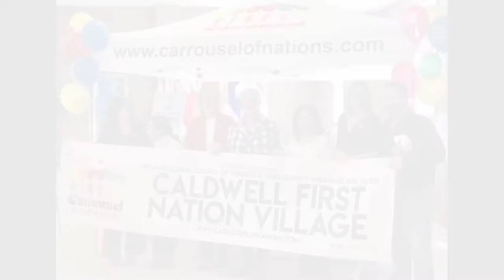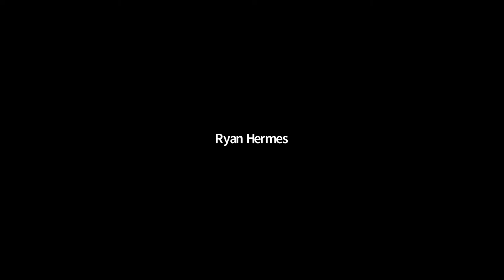Carrousel Youth Indigenous Conversation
The Multicultural Council of Windsor Presents. Carrousel Youth Indigenous Conversation 2021.